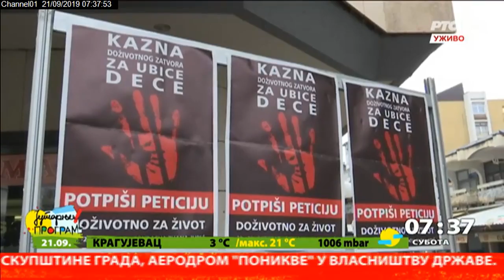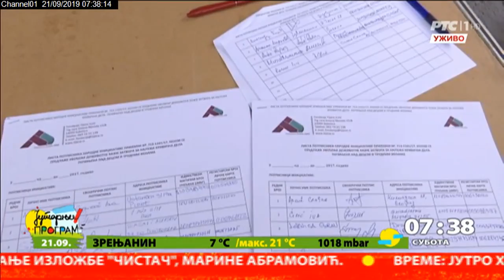Bezbednost dece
Bezbednost dece, posledice nasilja i prevencija biće tema i sledeće sedmice. 27. septembra, naime, održava se četvrta stručna konferencija na tu temu, a predstavnik organizatora "Fondacije Tijana Jurić", Igor Jurić je naš gost.